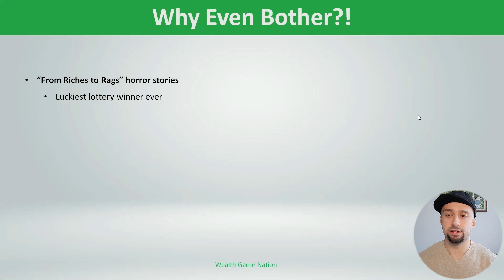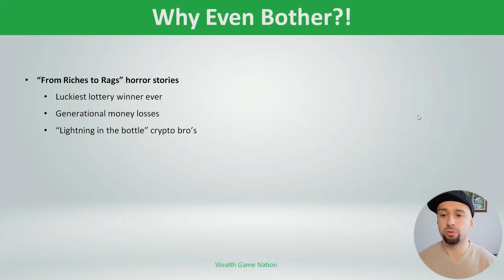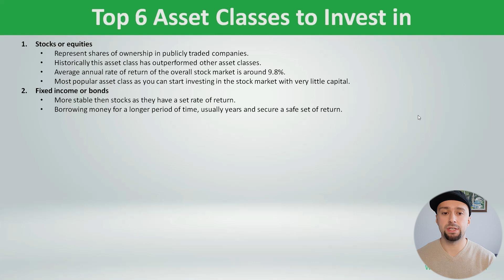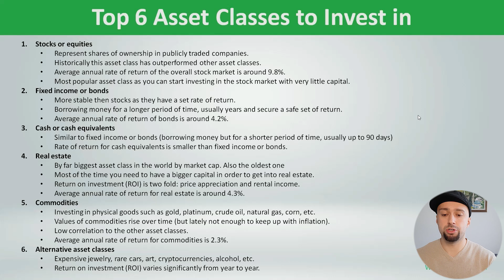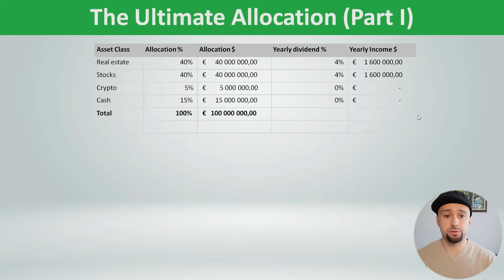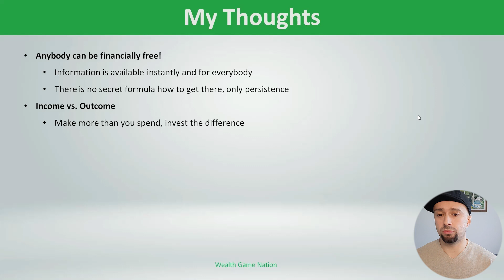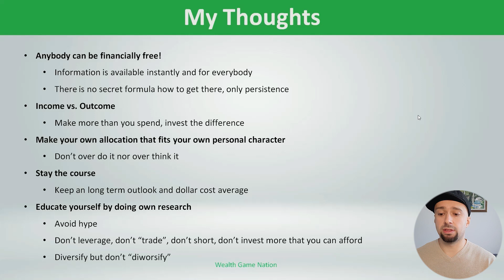Invest 100 Million Dollars: How To Start Investing In 2023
You want to get exclusive to tools & research you see in my videos?

In this video I will breakdown how I would invest 100 million dollars!  Don't worry if you don't have 100 million, I also don't. But, in case we ever win a lottery, this is the way to invest it!

- TIMESTAMPS -
0:00 Intro
0:36 Why Even Bother?!
1:32 Top 6 Asset Classes To Invest In
3:23 The Ultimate Allocation
5:24 My Thoughts
6:28 Outro